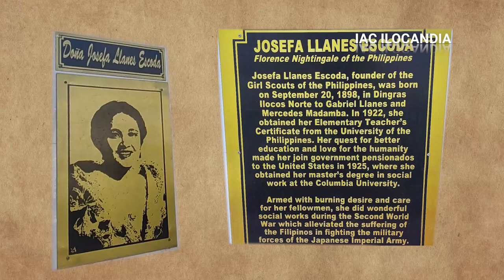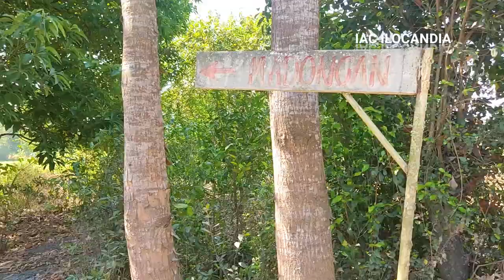Pasyal na sa Bayan ng Dingras, Ilocos Norte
Halina at ating pasyalan ang bayan ng Dingras sa Lalawigan ng Ilocos Norte!
📌Church of Dingras
📌Saint Joseph Catholic Parish
📌Balay ti Dingras
📌Madongan Dam

Join our facebook group: IAC Ilocandia Community